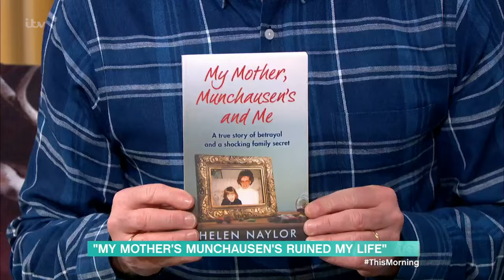'My Mum Pretended To Be Sick For 30 Years' | This Morning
Ten years ago, Helen Naylor discovered her mother, Elinor, had been faking debilitating illnesses for thirty years. After her death, Helen discovered a collection of diaries that led her to shocking revelations about her mother.